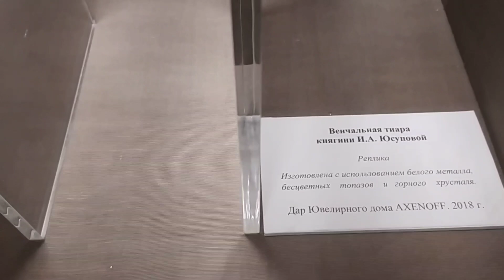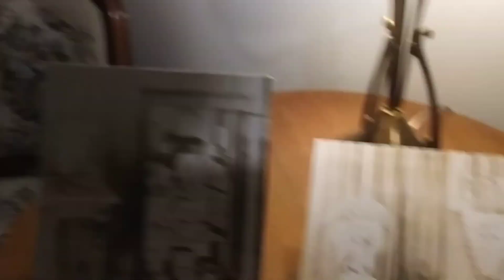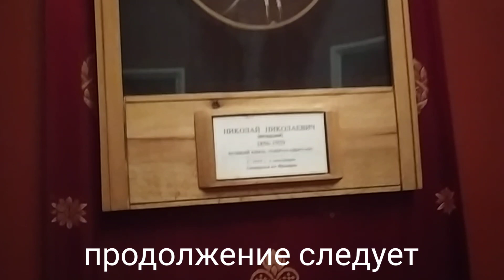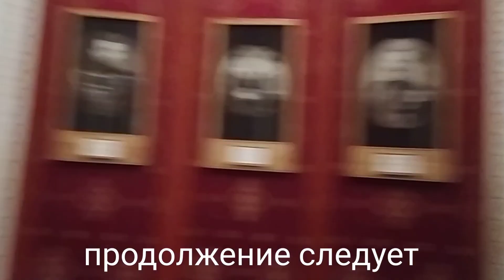Дворец Юсуповых .ч 2 Санкт-Петербург